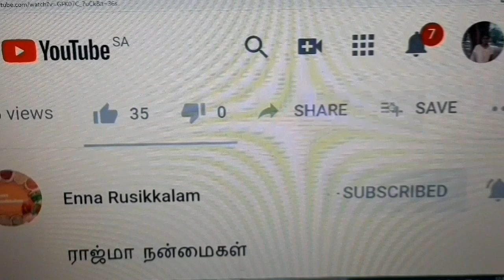💥அடுப்பில்லா சமையல் 💪2min fireless cooking in tamil | no cooking video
all recipes within 2min
@just 2min 5 recipes@Lockdown recipes
இந்த வீடியோவில், 2 நிமிடத்திற்குள் 5 ரெசிபிகளை எவ்வாறு தயாரிப்பது என்பதைக் காண்பிப்போம்.ஆனால் அடுப்பு இல்லாமல்.மிகவும் சுவாரஸ்யமான மற்றும் சுவையான சமையல்.
நண்பர்களே,இந்த செய்முறைகளை முயற்சிக்க மறக்காதீர்கள்.
உங்கள் நண்பர்களையும் குடும்பத்தினரையும் ஆச்சரியப் படுத்தலாம்.
கீழே உள்ள கருத்துப் பிரிவில் உங்கள் கருத்துகளைப் பகிர்ந்து கொள்ள மறக்காதீர்கள்.

கேரட் ஜாம் | பீட்ரூட் ஜாம் | carrot jam in tamil |beetroot jam in tamil

In this video,we will show how to make 5 recipes within 2min.but no fire..
very interesting and tasty recipes.
friends,Don't forget to try this recipes at home,amaze your friends and family.

Enna Rusikkalam